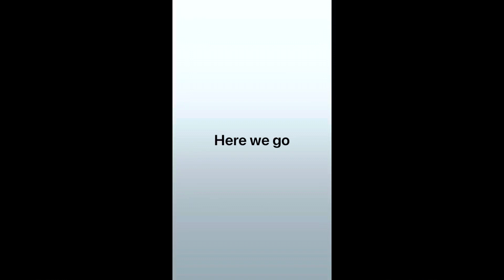HGV | THEORY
Today I had my Hgv theory test which involved my multiple choice, hazard perception & drivers cpc. Take a look to see how I got on how I found the test and what my results were.

Blog, Vlog, hgv, lgv, amazon, multidrop, delivery driver, Invest, E-commerce, Dropshipping, How to, Stocks, Shares, ISA, Challenge